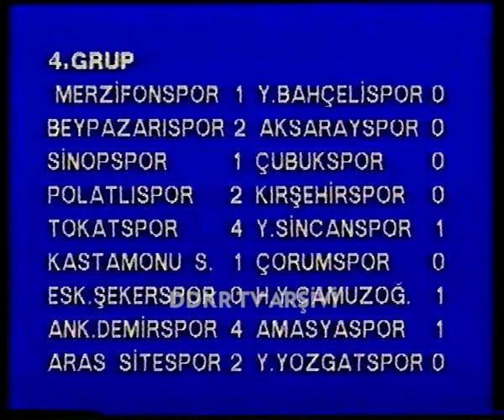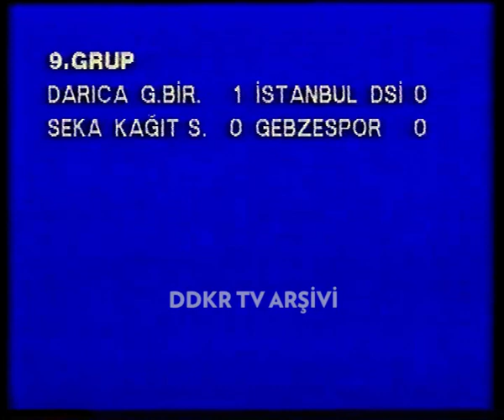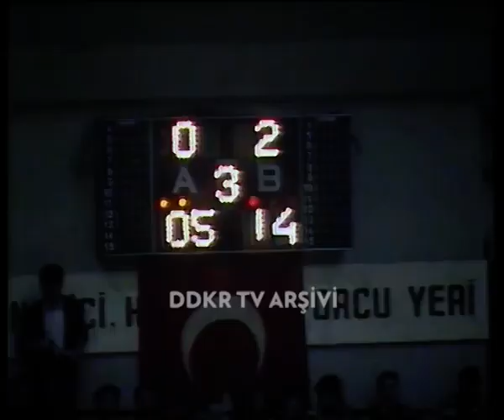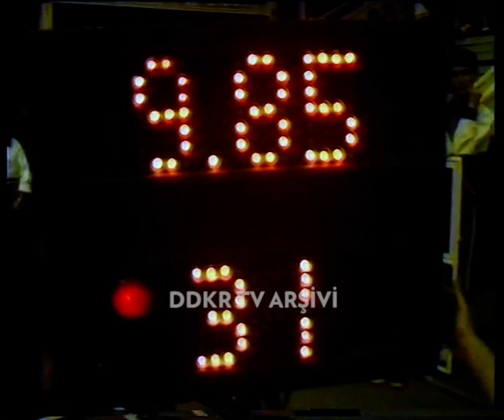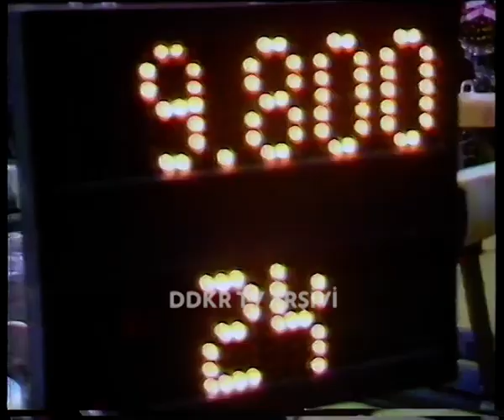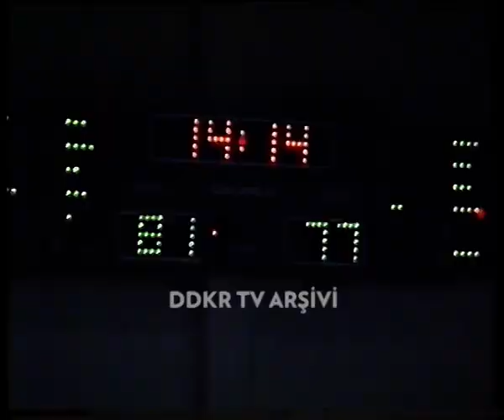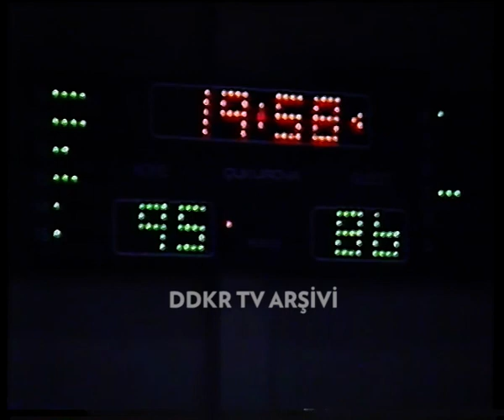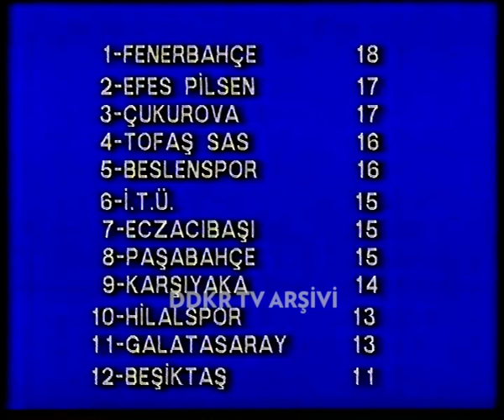TV1 Spor Bülteni (13.12.1987)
TV1'de haftada bir yayınlanan ve bugünkü programlardan farklı bir biçimde, sporun neredeyse bütün dallarındaki müsabakalar hakkında bilgiler içeren bülten. Spiker: Ercan Taner.